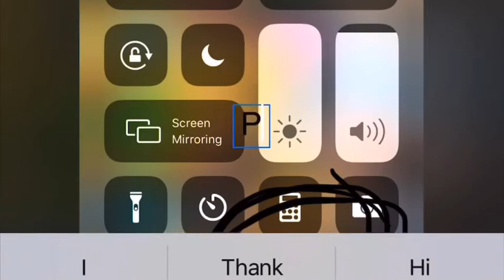BSpy Entertainment DVD